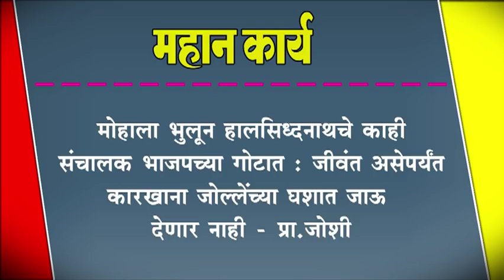जीवंत असेपर्यंत कारखाना जोल्लेंच्या घशात जाऊ देणार नाही - प्रा.जोशी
मोहाला भुलून हालसिध्दनाथचे काही संचालक भाजपच्या गोटात : जीवंत असेपर्यंत कारखाना जोल्लेंच्या घशात जाऊ देणार नाही - प्रा.जोशी